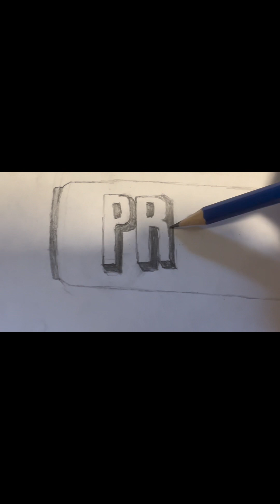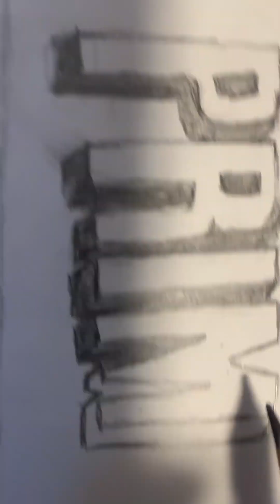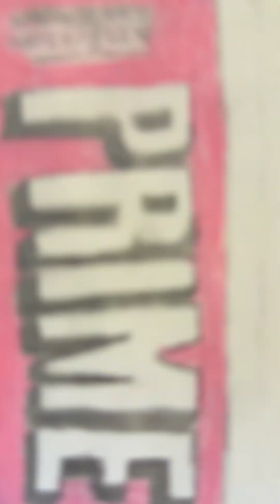Prime Energy Strawberry Watermelon Drawing